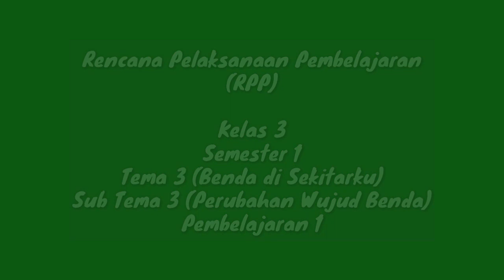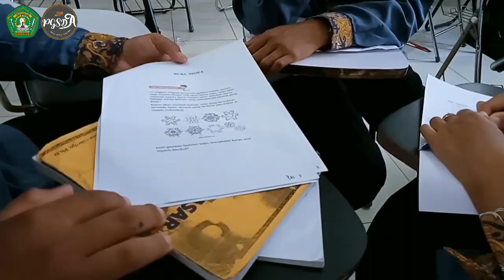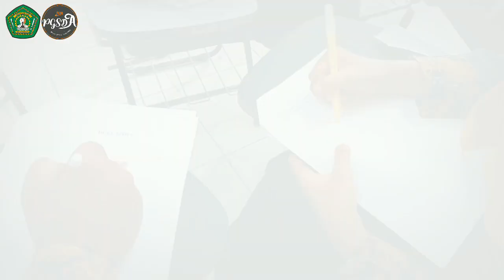MELDA TAHNIA || Video Pembelajaran Tematik Kelas 3 SD || Cek Deskripsi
Nama: Melda Tahnia
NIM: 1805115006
Kelas: PGSD A 2018
Mata Kuliah: Strategi Pembelajaran
Dosen Pengampu: Erna Suhartini, S.Pd, M.Pd

Video ini saya buat untuk memenuhi tugas mata kuliah Strategi Pembelajaran,
Rencana Pelaksanaan Pembelajaran (RPP) Tematik SD Kelas 3 Semester 1 Tema 3 (Benda di Sekitarku) Sub Tema 3 (Perubahan Wujud Benda) Pembelajaran 1